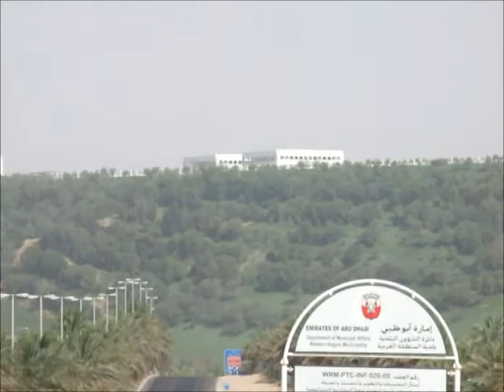UAE 2011: Trip to Al-Rub' Al-Khali desert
A movie showing some parts of my journey to and and through Al-Rub' Al-Khali desert made on 31st July 2011. The shots on the dune were taken in the vicinity of the Moreeb Dune (Tal Mireb) near Liwa Oasis, which was my final destination that day.